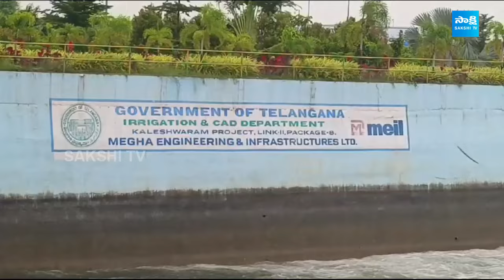కాళేశ్వరం పంపులు ఆన్ చేసిన రేవంత్ సర్కార్ | Kaleshwaram Water Release